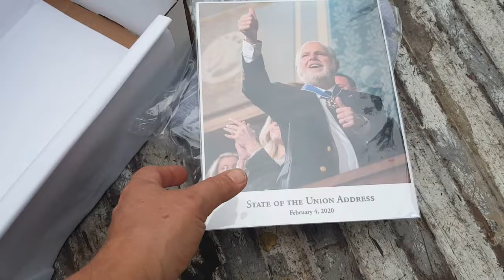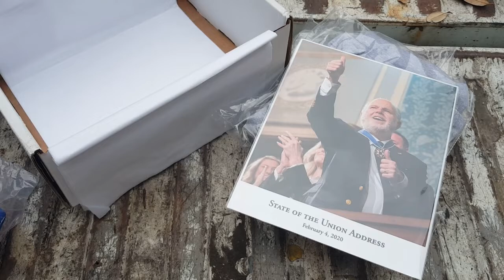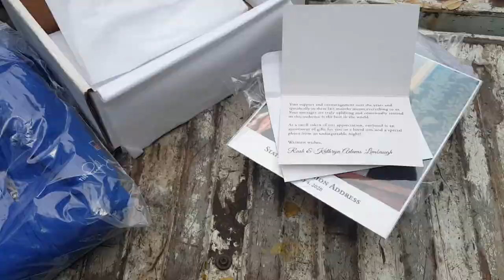WHAT A CLASS ACT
WHAT A CLASS ACT. i got an unexpected package in the mail today and would have never guessed who it was from.